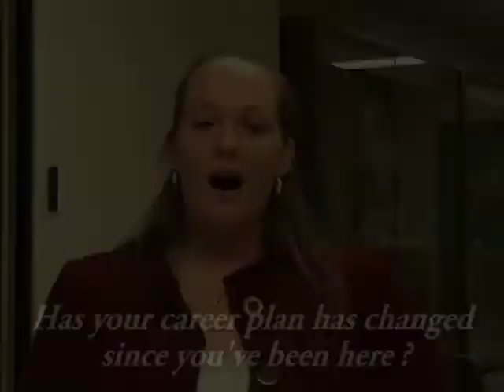Life as an International Student at OVC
Life as an International Student at OVC with Megan Noyes.
OVC Class of 2010, Guelph Ontario
Hometown: Huntingtown, Maryland.